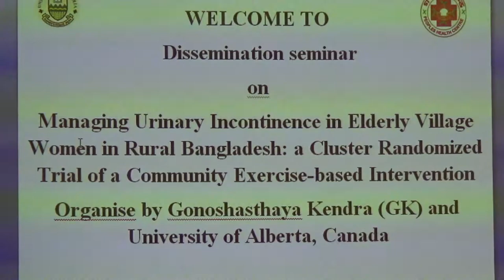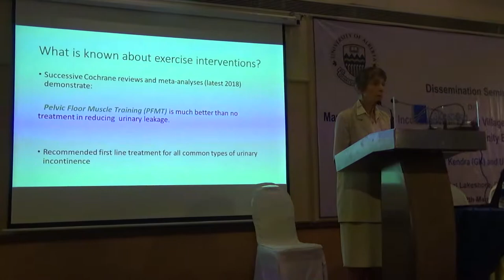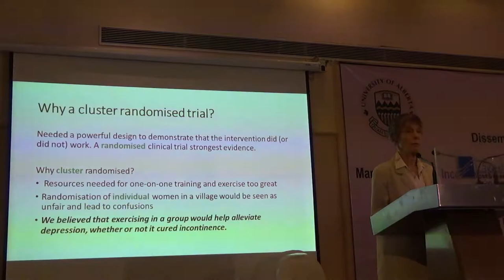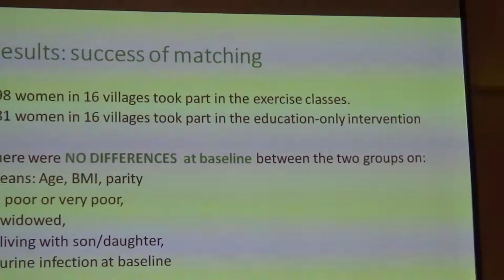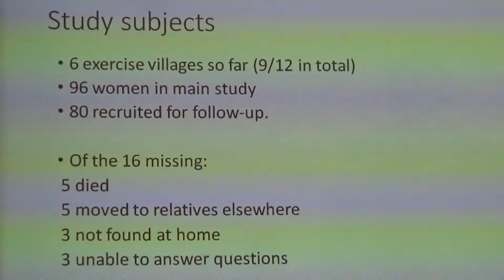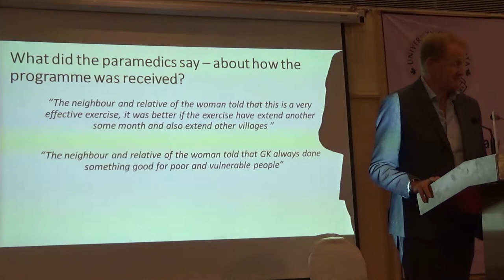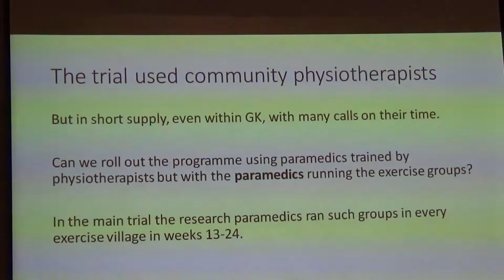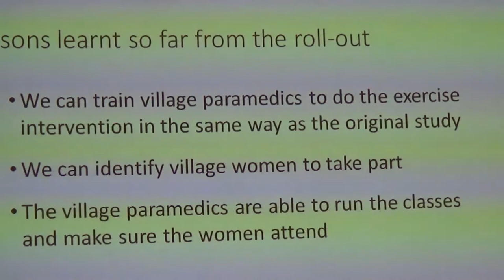Incontinence Research by GK Part1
Incontinence Research by GK Part1 created by  Mohammed Shawkat Ali ( Doctor Arman) making Video since 1978, He is the Professor of Forensic Medicine & Medical Law at GONOBISWABIDYALAY (PEOPLES UNIVERSITY). Also working in field of telemedicine & Innovative Research.